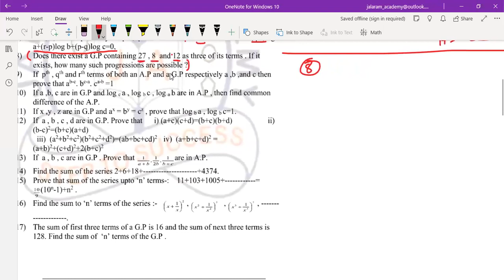GEOMETRIC PROGRESSION- 4[ IMPORTANT QUESTIONS]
CAN 27, 8 AND 12 BE THE TERMS OF A GP.